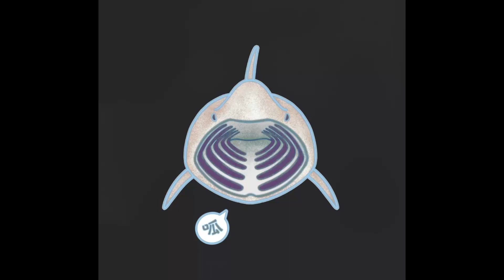Ep99｜投資最重要的3個問題 [cc字幕]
給停損王一點錢錢看醫森：
soundon斗內（台幣，有留言版）

ETH錢包：
0xb885A306bA1e91Daf4D1798998ff2aF25273ac99

USDT
TRC20地址（幣安）
TLMGLZqgfiu5by9TwFqEYRQvC5rQmGGGVQ

幣安BTC地址：
1Gg7uXiPpt6Jo2ig3adkjURi3k2PdMEHfC

幣安BSC地址：
0xf1cf069667ec389506d1436bbd17f25d428ac470

IOTA永恆族錢包：
iota1qznwg8sv5wzchc6exjqelmjw3m020up4974nc7h8pv35hk87v9x7c6d207w

Solana錢包:
CpikDTiSgA6DwFXyxtHvc9vQ8BwKW8BWTj97b7kAU1Aw